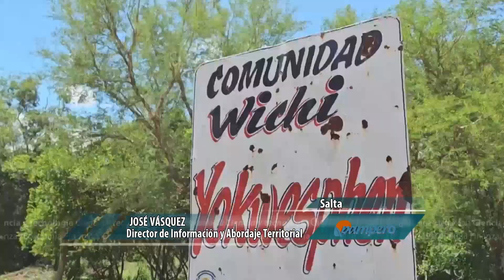Potencian huertas comunitarias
La Delegación de Asuntos Indígenas de la provincia de Salta, potencia el desarrollo en más de 300 huertas comunitarias del norte provincial, brindando insumos y herramientas a horticultores originarios.